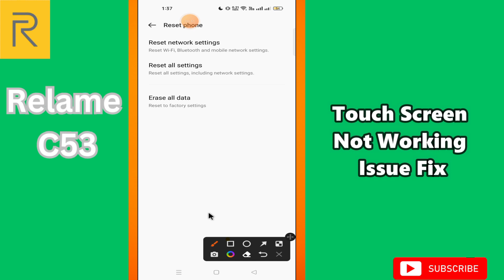Touch Screen Not Working Issue Fix Realme C53 || How to solve touch screen issues